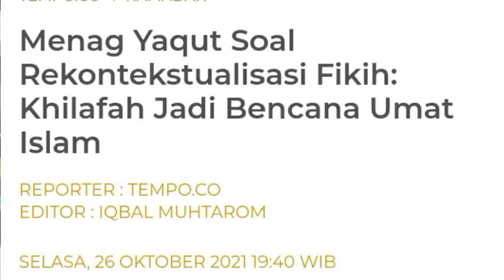SEBUT KHILAFAH SUMBER BENCANA, YAQUT MEMFITNAH DAN MELECEHKAN ISLAM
Menteri Agama Yaqut Cholil Qoumas kembali bikin gaduh. Di Surakarta, dalam sambutannya pada sebuah acara, dia menyebut khilafah sebagai sumber bencana dan pertumpahan darah.

Yaqut sudah memfitnah dan melecehkan Islam. Sampai jumpa di pengadilan! (*)